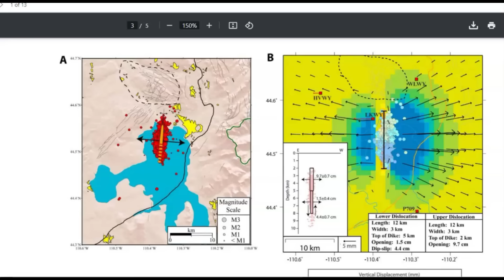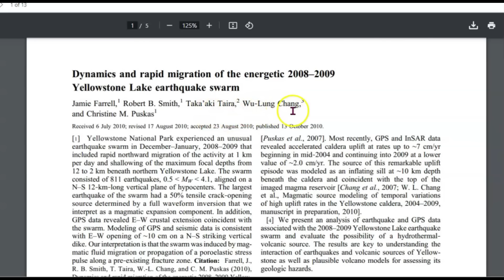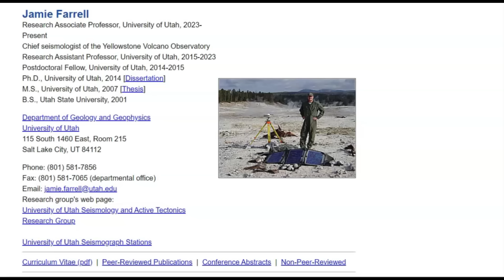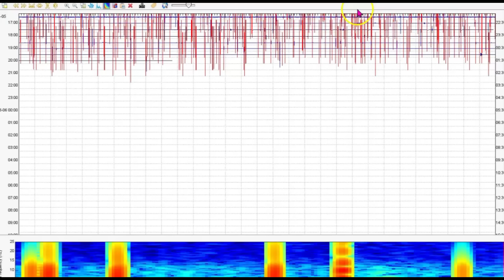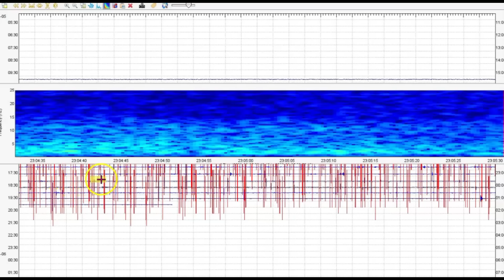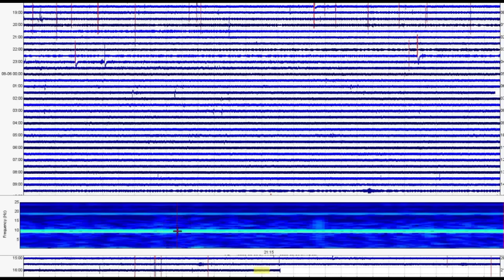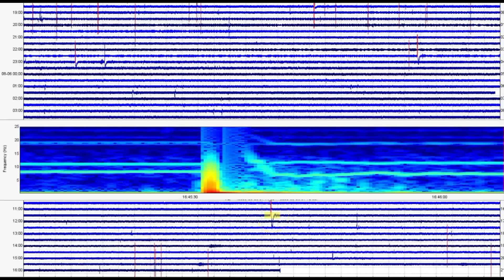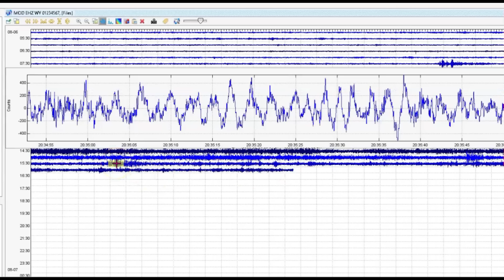ALERT! We Were Lucky! Yellowstone First Observations of Failed Hydrothermal‐Event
ALERT We Were Lucky! Yellowstone first geophysical observations of a failed surficial hydrothermal‐volcanic event 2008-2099
We are on borrowed time.